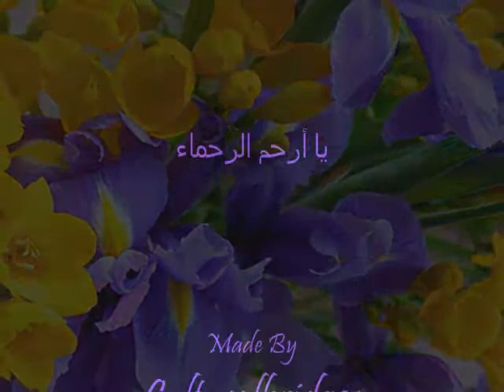Nice Nasheed by Alafasy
Ya arahma Ar Ruhama'
يا أرحم الرحماء